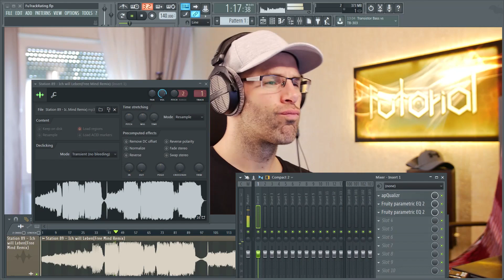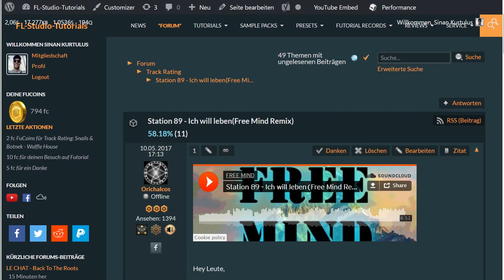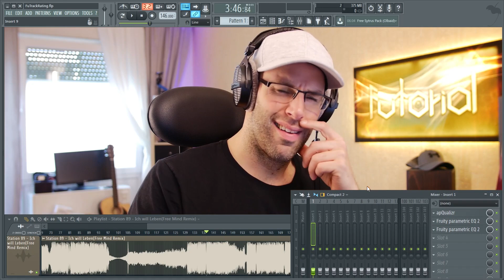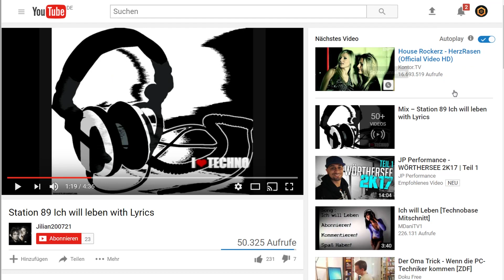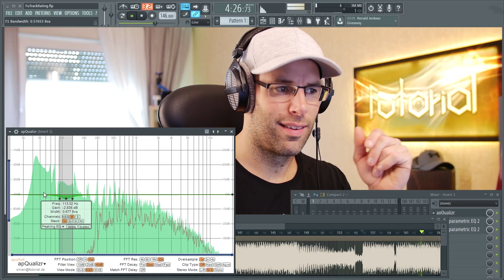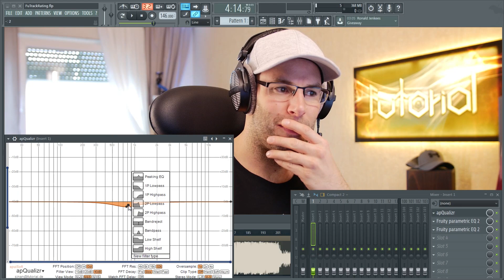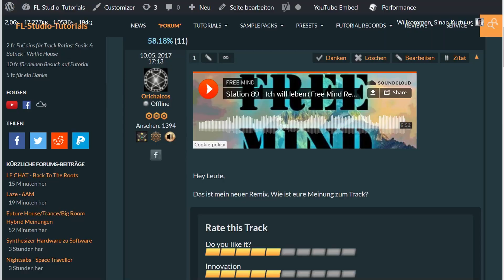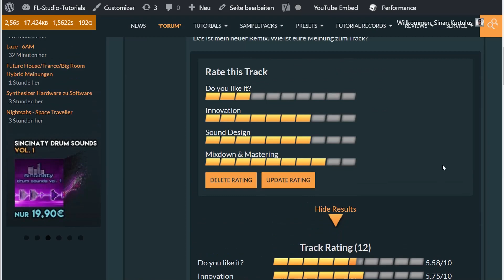Station 89 - Ich will leben (Free Mind Remix)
Mein Equipment:
➤Meine Kopfhörer (Beyerdynamic DT 990 PRO)